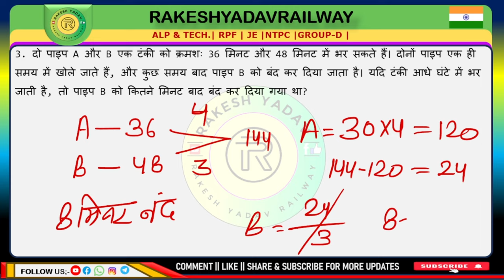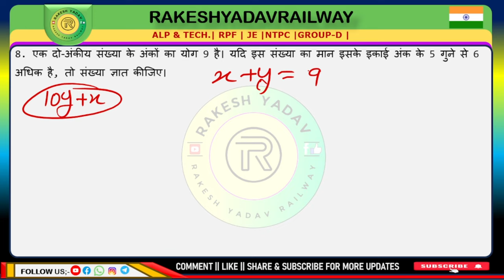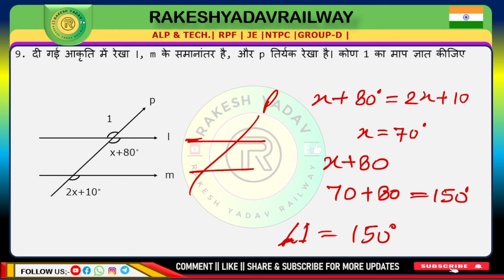Railway 2024 | previous year practice set | 18